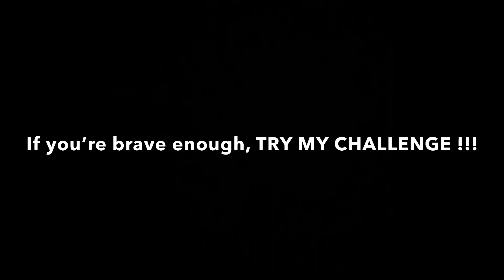COACHWOPCHALLENGE TUTORIAL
choreographed this challenge to jump start my Youtube channel !!!  Everyone dancer or not, try to learn this to the best of your abilities & send it me on INSTAGRAM FOR A PROMOTION ON A FUTURE VIDEO ❤️✨